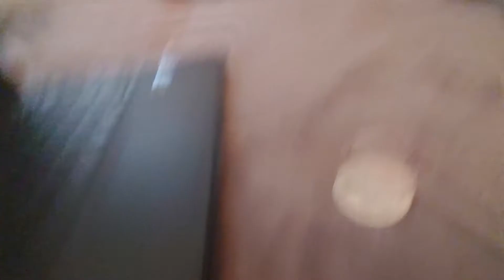TTOTGU | [Ep.2] "The True Leader"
The Green Lego Unimation person found in evil person kill Tree and Bush's Leader and a New leader is here so The Green Unimationers and Tree and Bush got him.